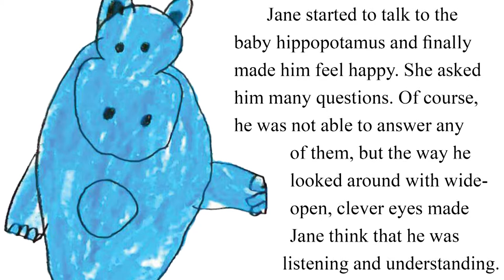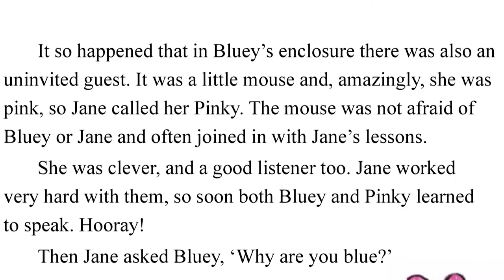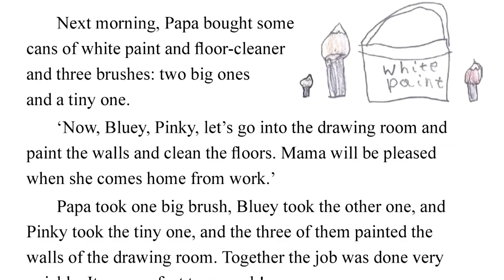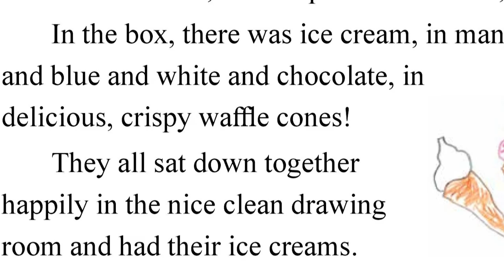The Adventures of Bluey and Pinky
Beloved author and UNICEF’s High-Level Advocate for Child Rights Nouneh Sarkissian is reading the first chapter of The Adventures of Bluey and Pinky (in English), which she has written with her 6-year-old granddaughter Savannah who also illustrated the book. LearningAtHome.

Սիրված մանկագիր և ՅՈՒՆԻՍԵՖ-ի Երեխայի իրավունքների արտակարգ պաշտպան Նունե Սարգսյանը կարդում է «Կապույտ գետաձիուկի և վարդագույն մկնիկի արկածները» անգլերեն գրքի առաջին գլուխը։ Ի դեպ, այդ հեքիաթը տիկին Սարգսյանը գրել է թոռնիկի՝ Սավաննայի հետ միասին, ով նաև նկարազարդել է այն։